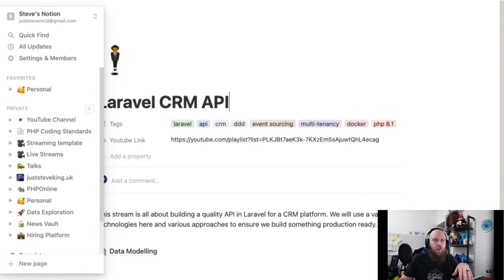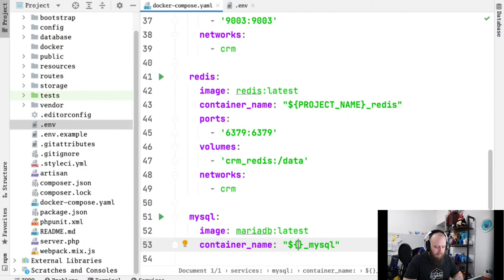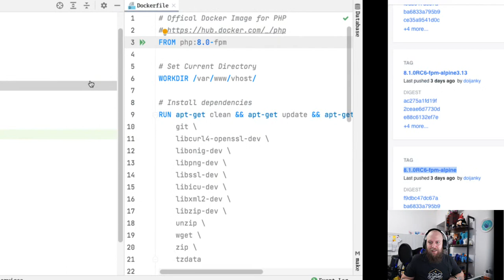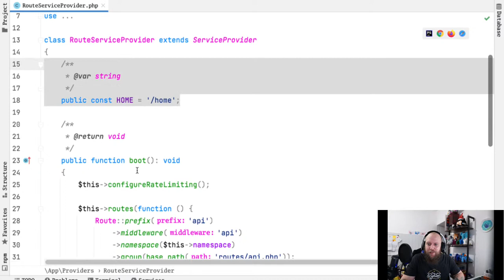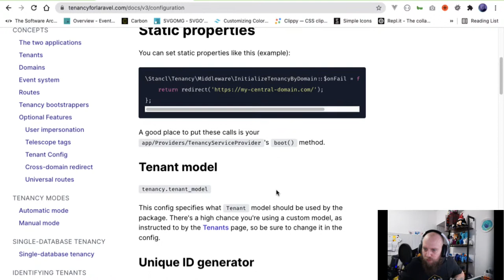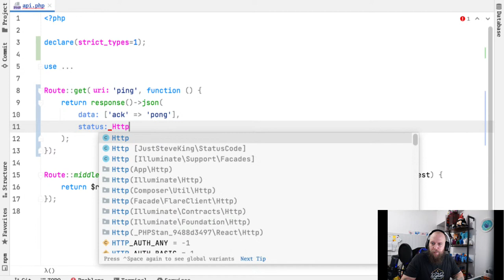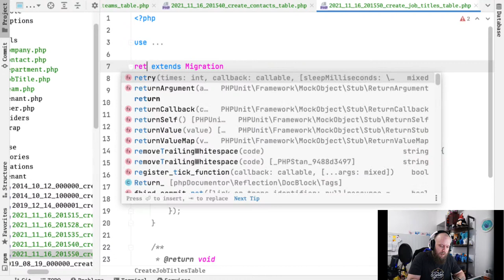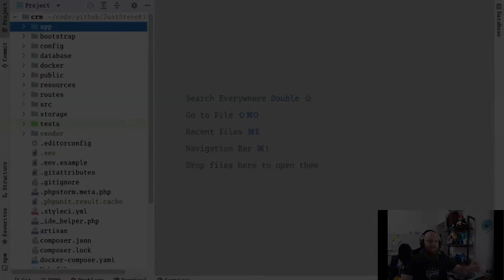Building a Laravel CRM API - Episode 1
Join me for this new project where we will be building a new project, where we will be building a Laravel CRM API. On this journey we will be diving deep into how we can scaffold out our Laravel application, looking at Domain Driven Design - and where we will draw our boundaries.

If you want to stay up to date with my latest streams, or ask questions about anything I do on my streams, or on some of my packages - feel free to join my discord server where I am available most of the time to answer any questions or give advise. Also, there are some awesome members of the community already on my server who are always helpful.

Also if you like any of my content, please like and drop a comment so I can make sure people are enjoying what I create - and can adapt to feedback